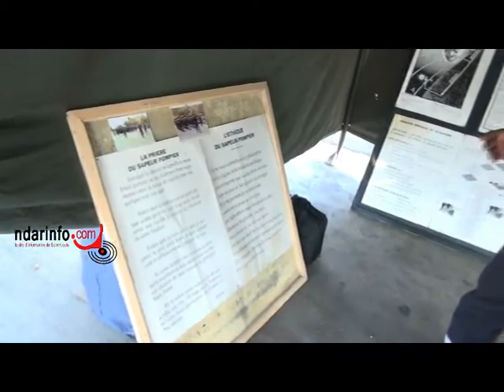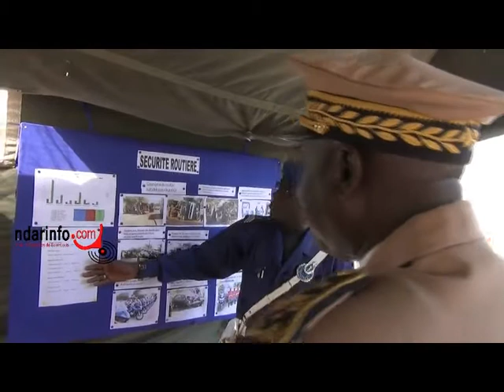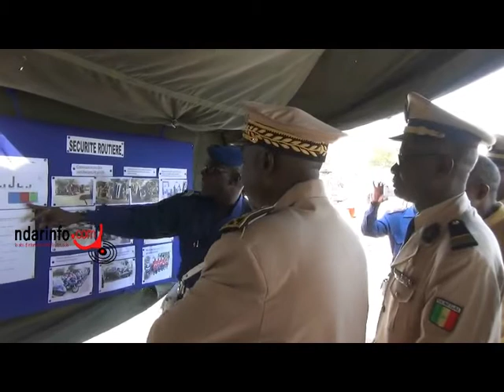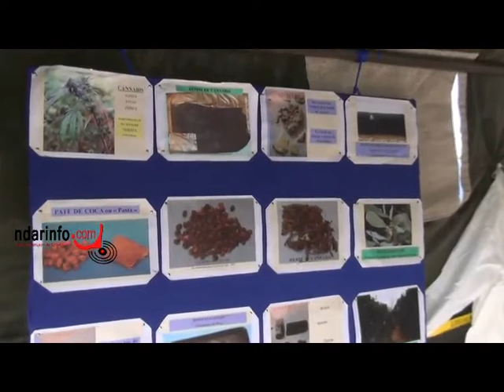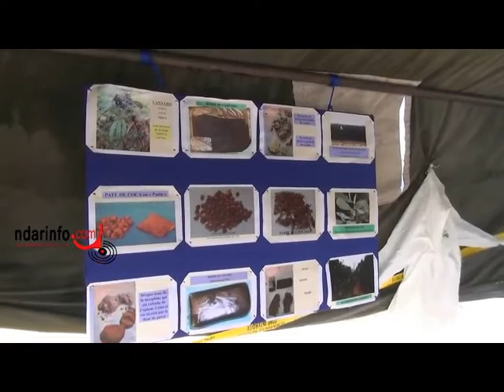Visite Stand 1 Avril à Saint-Louis